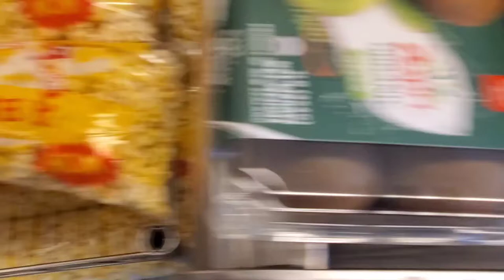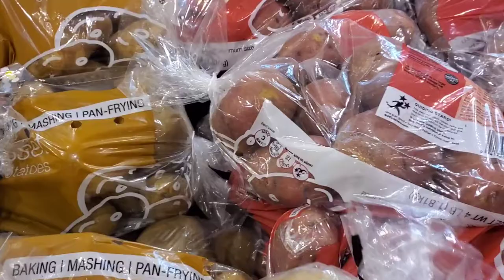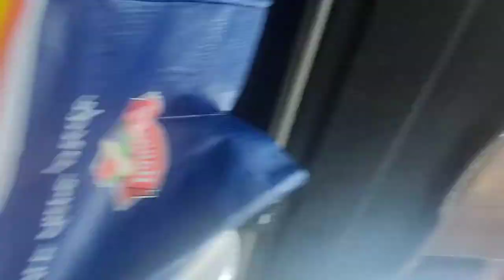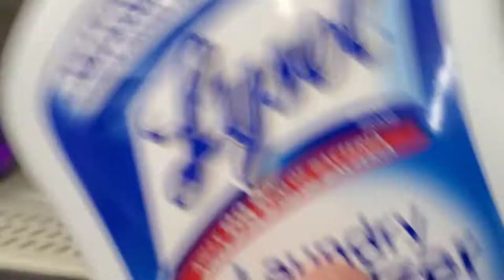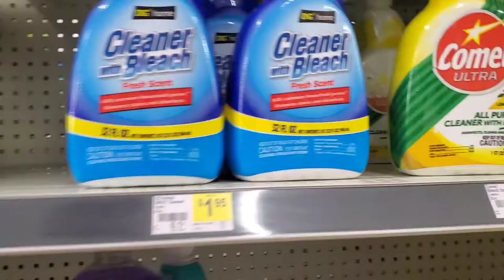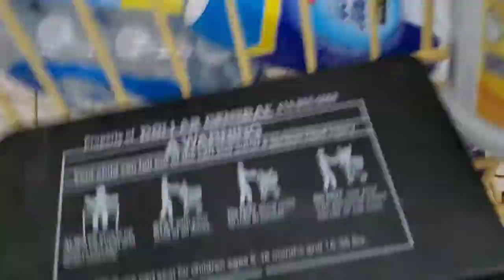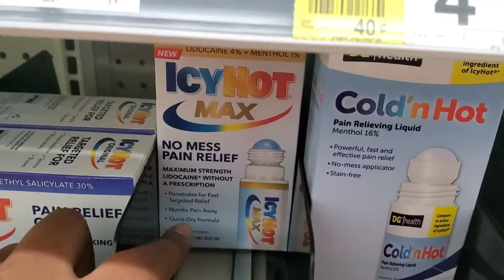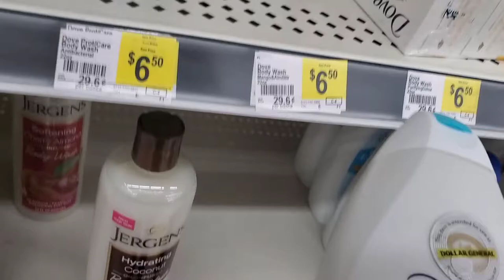GROCERY SHOP WITH ME TO +Adam's +Hannaford + Dollar General + Fish Market. DAILY VLOG ON BUDGET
IF YOU WANT ME TO PROMOTE OR DO REVIEW ON ANY PRODUCT FOR YOUR COMPANY